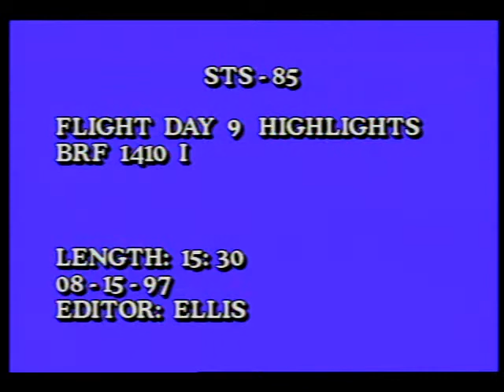STS-85 Day 09 Highlights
On this ninth day of the STS-85 mission, the flight crew, Cmdr. Curtis L. Brown, Jr., Pilot Kent V. Rominger, Payload Cmdr. N. Jan Davis (Ph.D.), Mission Specialists Robert L. Curbeam, Jr. and Stephen K. Robinson (Ph.D.), and Payload Specialist Bjarni V. Tryggvason watch over the Manipulator Flight Demonstration (MFD) experiment while Japanese investigators again maneuvere the Small Fine Arm remotely from a control room near Mission Control. It is the final planned work with the arm during this mission. While MFD operations are ongoing, Robinson again uses the Southwest Ultraviolet Imaging System's ultraviolet imaging telescope to observe Comet Hale-Bopp and Curbeam continue his work with the Bioreactor Demonstration System designed to perform cell biology experiments under controlled conditions. Tryggvason spends his day supporting data gathering with the Microgravity Vibration Isolation Mount experiment. Before the crew's workday began, they discussed the mission's progress with reporters in the U.S. and Canada as part of the traditional crew news conference. Questions ranged from life in space for the first time space travelers to providing a report card on the more than 24 experiments being conducted throughout the mission. Released Aug. 1997.